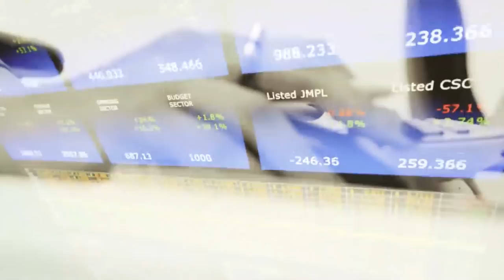Le360.ma • Fisc360, Ep7. Mohamed Talal